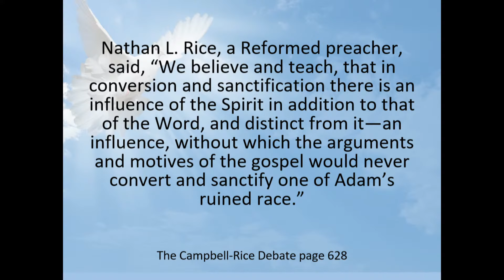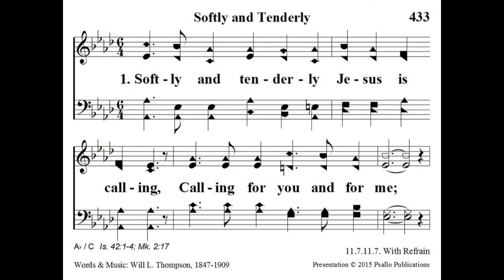Conversion and the Spirit - Gary Hampton (Sun afternoon Oct. 22, 2023)